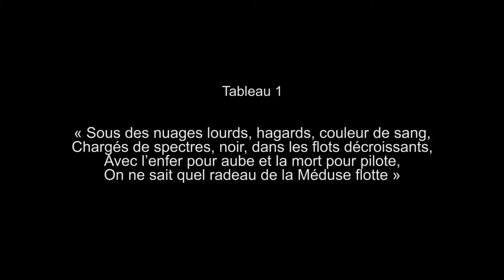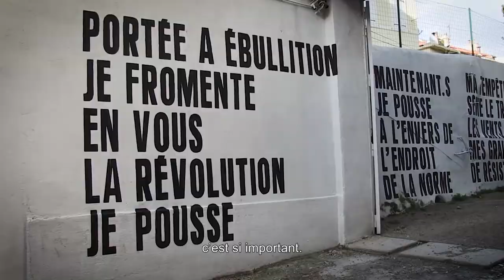Belle de Mai à l'assaut du ciel : Slum Tourisme